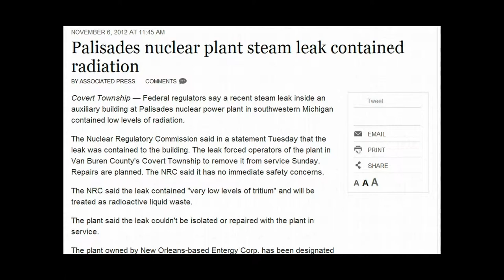US Nuclear News Nov 6/2012: Palisades nuclear plant steam leak contained radiation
Covert Township — Federal regulators say a recent steam leak inside an auxiliary building at Palisades nuclear power plant in southwestern Michigan contained low levels of radiation.

Update: Emergency shutdown after water level inside NY reactor dropped — NRC: Cause unknown; Recovery procedures in effect